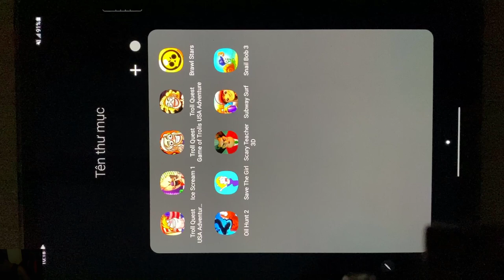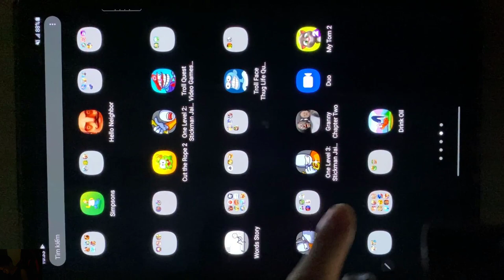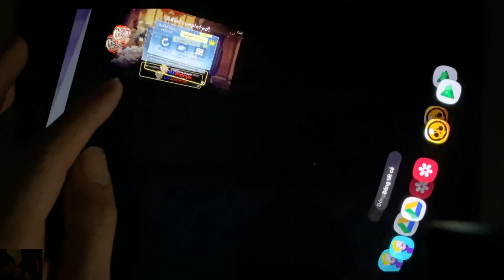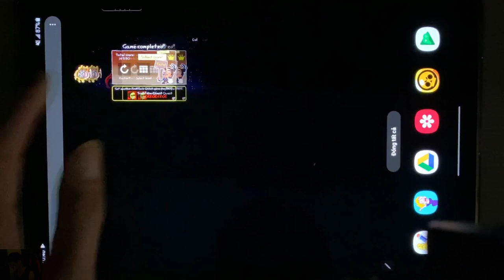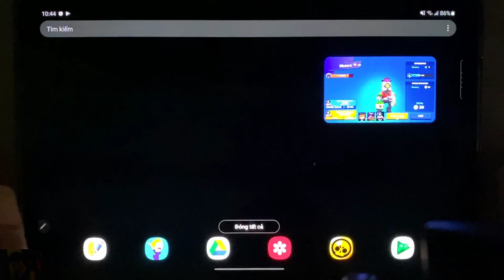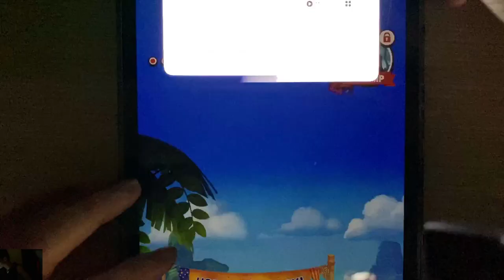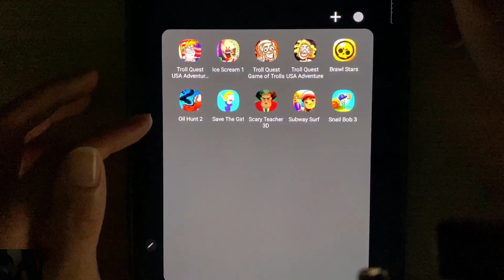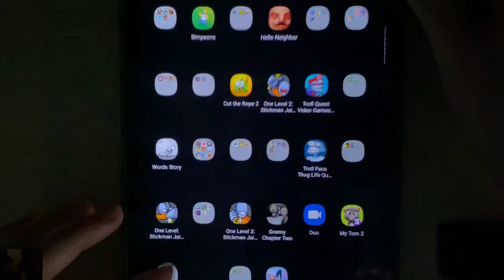Troll Quest USA Adventure 2,Ice Scream 1,Troll Quest Game of Trolls,Brawl Stars,Oil Hunt 2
TrollQuestUSAAdventure2,Ice Scream 1,Troll Quest Game of Trolls,Brawl Stars,Oil Hunt 2,Save The Girl,ScaryTeacher3D,Subway Surf,Snail Bob 3